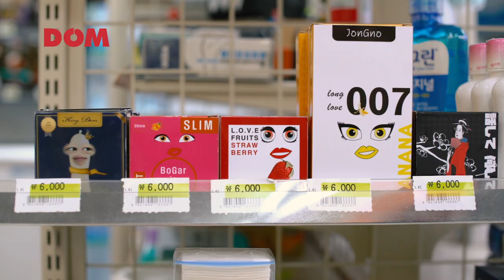DOM trailer / 돔 예고편 / Queer movie trailer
DOM / 돔
2017 | Color | Narrative
감독 임형규
배우 김세환 하성훈 김종하 진양욱

게이봉박두5 : 자유로운 연애중

편의점용 콘돔인 킹돔은 지훈에게 선택되어 팔려 간다. 킹돔은 지훈의 애인인 현덕에게 선물 되지만 정작 눈을 떠보니 예상치 못한 곳에 있는 자신을 발견하게 되는데.. 킹돔의 최종 목적지는 과연 어디일까.
Kingdom, a condom for convenience stores, is selected and sold by Ji-hoon. Kingdom is presented to hyun-duk, Ji-hoon's lover, but when he wakes up, he finds himself in an unexpected place. What is the final destination of Kingdom?